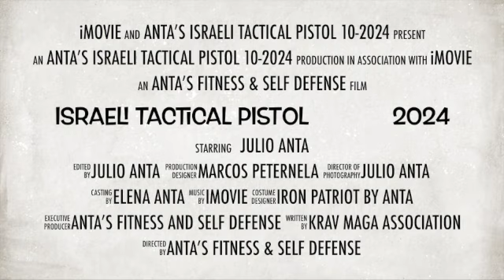Anta’s Israeli Tactical Pistol and Knife Fighting Workshop | October 26, 2024 Highlights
Join us for highlights from the final Israeli Tactical Pistol Workshop of the year! In this exclusive session, a small yet remarkable group of people including six black belts—including high school friend and special guest Danny Masip—came together to train at the range. Masip, an IFBB Pro Bodybuilder, retired Santa Ana police officer, and Kenpo Karate black belt since the 70s, traveled from Jacksonville for this workshop. We also had 9th degree black belt in Goju Ryu karate Mario Jimenez. Watch as these dedicated, patriotic Americans sharpen their skills in elite IDF-style tactical training, demonstrating true discipline and commitment.

If you're in South Florida, we invite you to attend our Israeli Tactical Shooting and Krav Maga classes. We also offer courses tailored for your corporation, organization, or club.

If you’re interested in joining our future courses or want more information, visit our

Head Instructor Julio Anta is a retired corrections officer, former FDLE (Florida Department of Law Enforcement) Instructor and honorably discharged from U.S. Marine Corps. Anta has been teaching self defense in Doral a suburb of Miami since 1998. He is a certified Krav Maga 3rd degree black belt and expert instructor and Haganah F.I.G.H.T instructor.  Julio is also a certified NRA gun and rifle instructor, Israeli Tactical Gun and Rifle instructor, Israeli Law Enforcement Defensive Tactics Instructor, Krav Maga Active Shooter Response instructor.

Anta also holds the rank of Master in Hung Gar Kung Fu under the late Grand Master Bill Chug.He is a 5th degree black belt in Sansei Goju Ryu Karate, a 2nd degree in Judokickbox, Muay Thai Kickboxing Kru and certified Jeet Kune Do instructor.

Anta's Fitness and Self Defense is the longest running martial arts school in Doral a suburb of Miami since 1998.

Julio is  the author of Anta's Ages Warrior Fitness and co-author of best seller United Men of Honor, Overcoming Adversity Through Faith with other Band of brothers men.

Also checkout our Israeli Tactical Rifle video We will continue to post self defense, fitness, and motivational videos